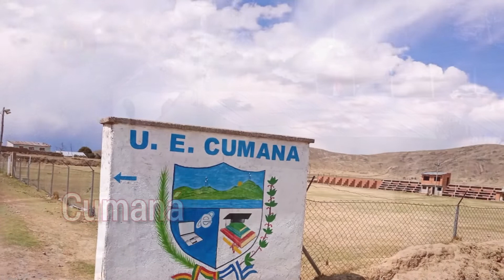Hermosos Imagenes y Paisajes de Cumana Prov Los Andes Bolivia